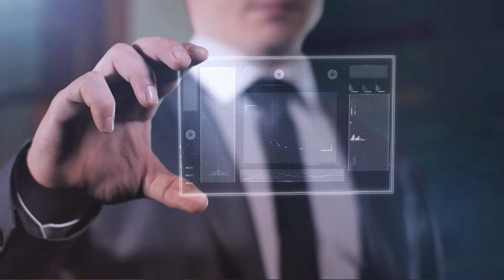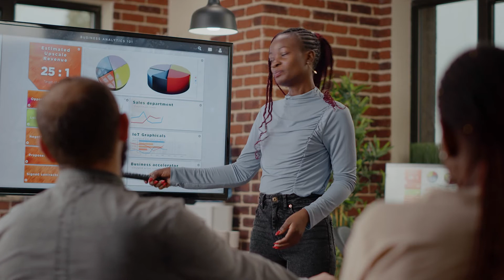Designing Research (The Effect, No Background Music Version, Ep. 1)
This is the same as the video on the main channel ) but without background music.

This video introduces the series and also lets us know why it's a good idea to carefully *design* our research, rather than just throwing a bunch of data in a blender and hitting a button. In fact, if you want to make sure that your analysis actually answers a question you're interested in, then it's vital!